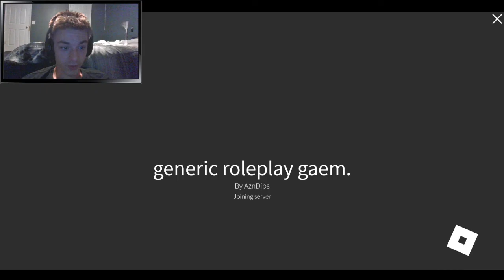Living The peasant Dream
You read The Title That's What Im doing
Living the peasant Dream If you're watching this video I am shocked
But also Happy so thx
Am I peasent